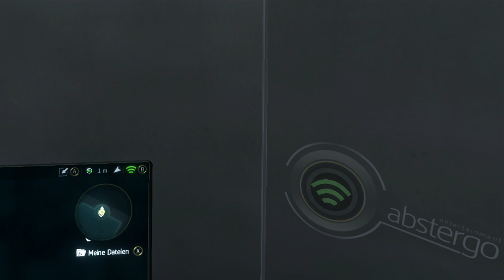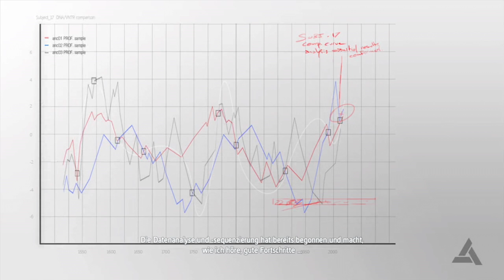Let's Play Assassin`s Creed 4 Black Flag #016 Subjekt 17 (Gameplay German Deutsch AC 4)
► *G-Portal Server mieten & 10% sparen ||| Willkommen zu meinem Assassin`s Creed 4: Black Flag Let's Play (German)!

Empfehlung!

Entwickler: Ubisoft Montreal
Publisher: Ubisoft